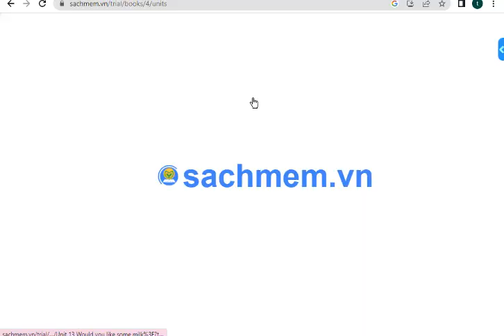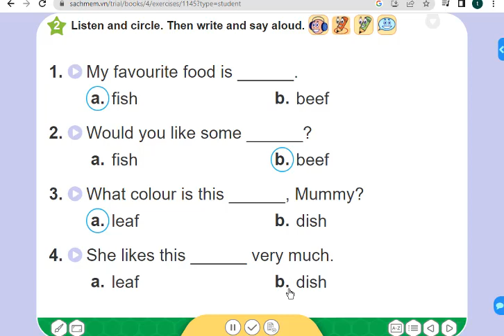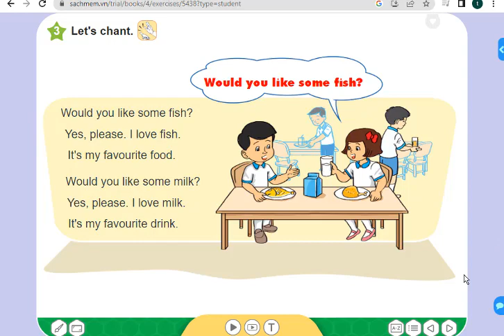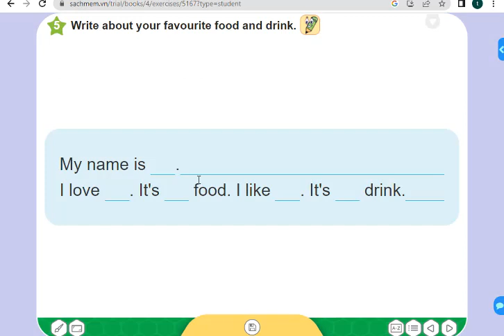Tiếng Anh 4 Unit 13 Lesson 3